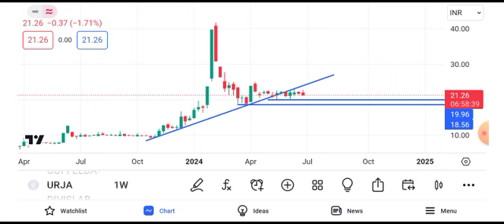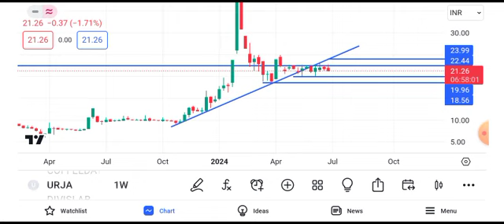urja global share news today